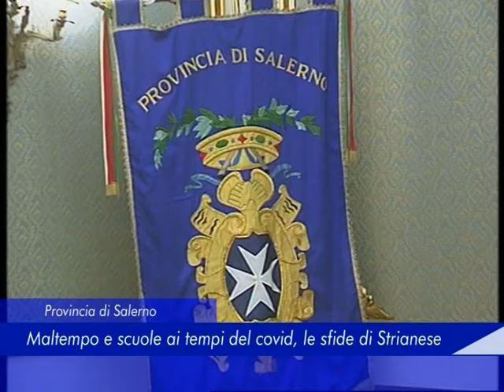strianese situazione provincia sa 9 ottobre